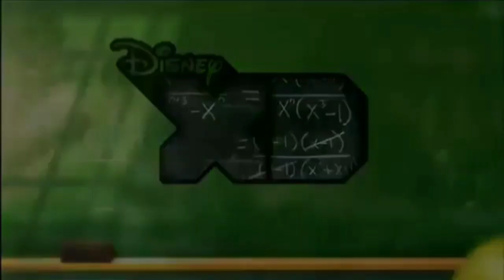Disney XD Classroom Template 1 2009-2015